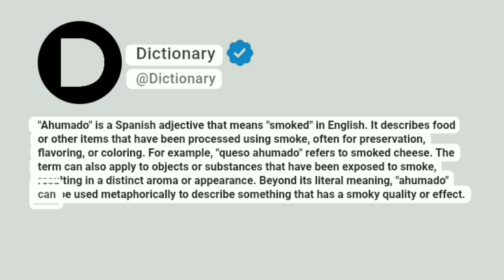Ahumado Meaning In English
"Ahumado" is a Spanish adjective that means "smoked" in English. It describes food or other items that have been processed using smoke, often for preservation, flavoring, or coloring. For example, "queso ahumado" refers to smoked cheese. The term can also apply to objects or substances that have been exposed to smoke, resulting in a distinct aroma or appearance. Beyond its literal meaning, "ahumado" can be used metaphorically to describe something that has a smoky quality or effect.